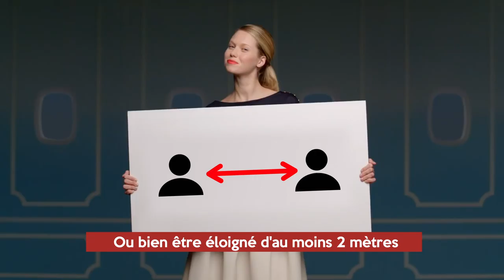REPRISE DE LA MESSE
Des sites pour vous aider :
rendezvousalamesse.fr
bougetoneglise.fr
lamesse.app

Retrouvez toutes nos vidéos et bien d'autres encore sur :
jesusbox.fr